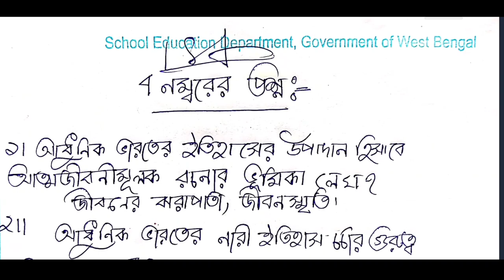Madhyamik 2024 History last minute Suggestion 2024 // মাধ্যমিক ইতিহাস সাজেশন ২০২৪ //মাধ্যমিক ইতিহাস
Madhyamik history suggestion 2024, 2024 Madhyamik history suggestion, sb academic center, history suggestion 2024 madhyamik, madhyamik suggestion 2024, history class 10, madhyamik suggestion all subject, madhyamik 2024, Class 10 history 2024 suggestion

sb_academic_center sb

 academic center

history_suggestion_2024 madhyamik